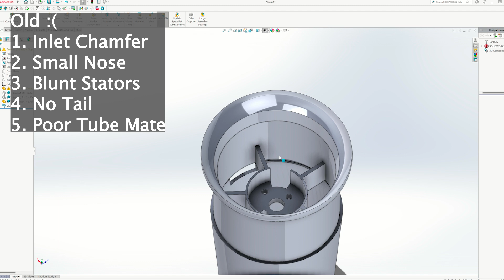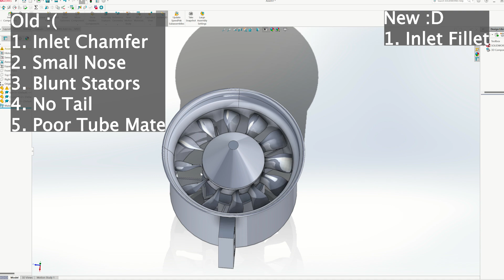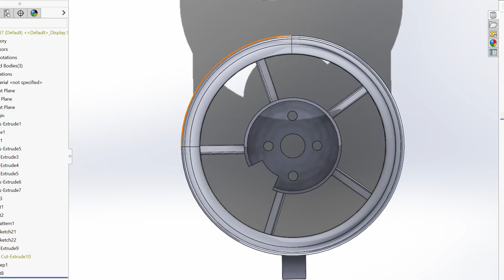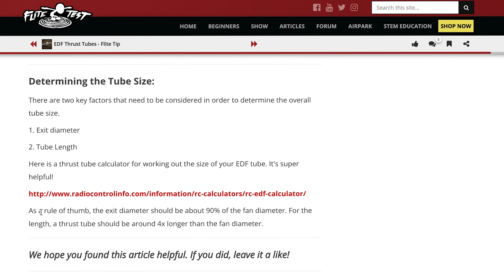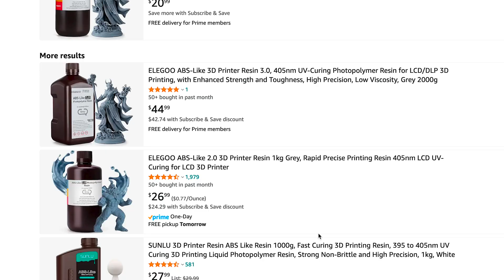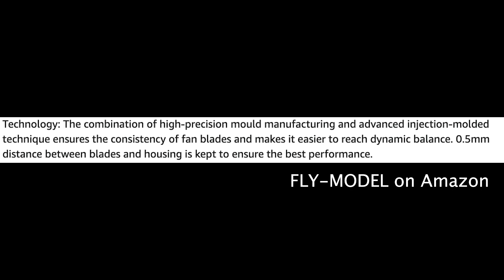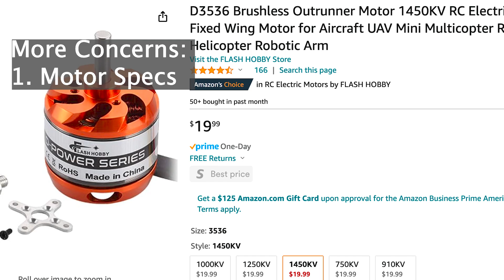Probably the Limit: 460g Thrust (3D Printed EDF)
If you haven't watched the previous updates, this probably won't be interesting so watch these first: